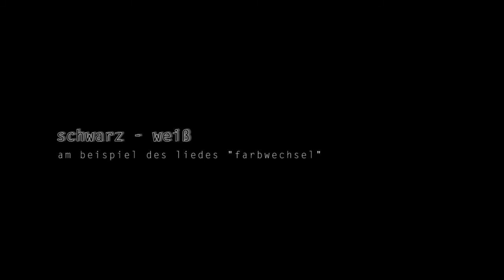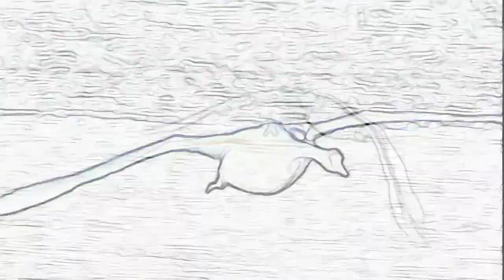Gegensätze - Schwarz - Weiß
Gegensätze: "Schwarz - Weiß" am Beispiel des Liedes "Farbwechsel"